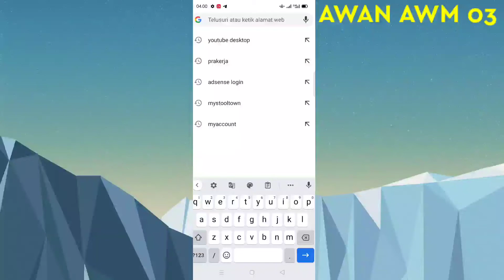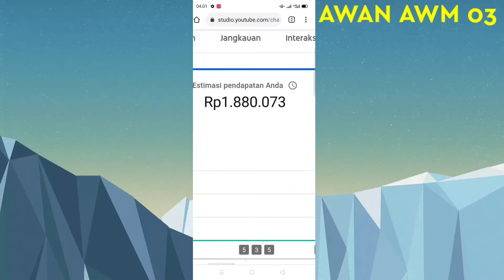CARA CEK PENDAPATAN YOUTUBE TERBARU 2021 SANGAT MUDAH